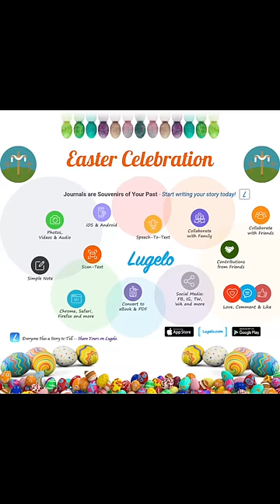Easter Holiday 2022 - x1080p - Lugelo